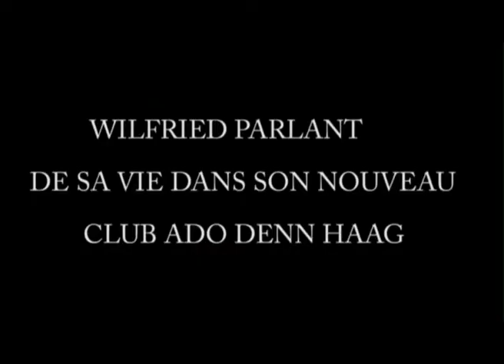ALL ABOUT WILFRIED KANON